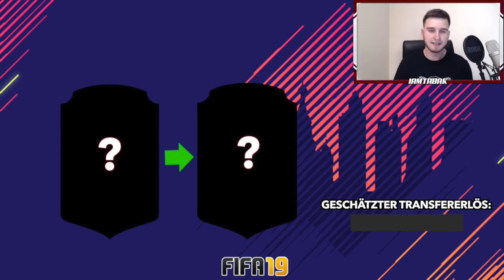FIFA 19: BESTÄTIGTE TRANSFERS & GERÜCHTE! TRANSFER NEWS #6